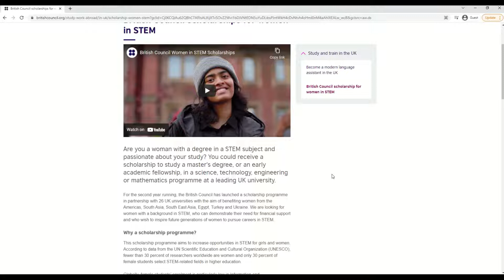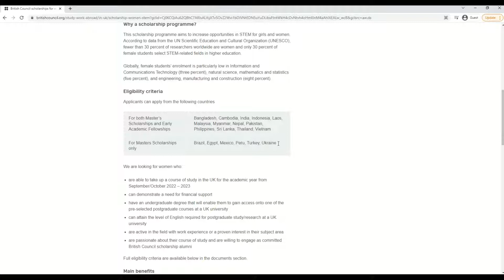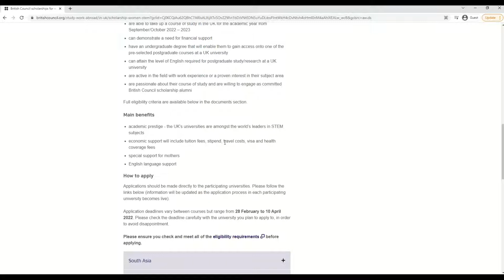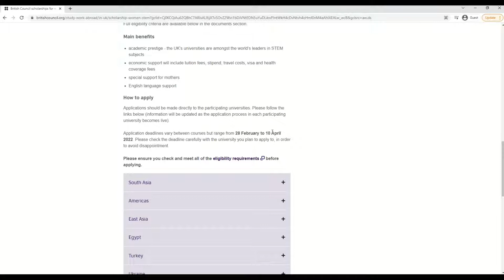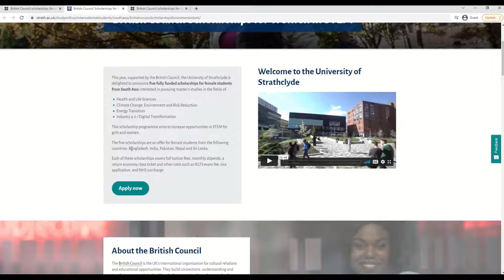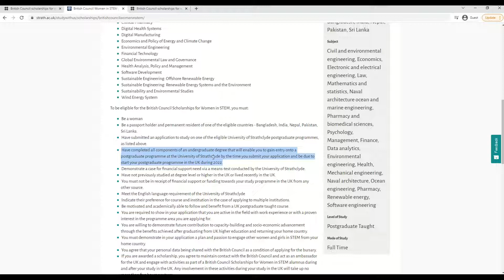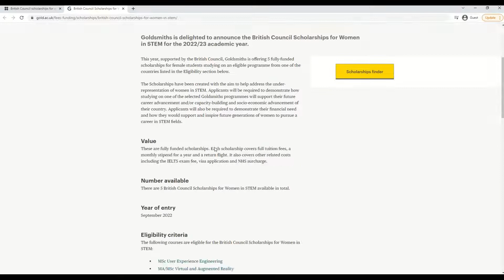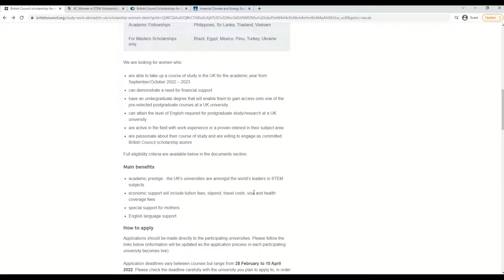British Council Scholarships for Women in STEM | Fully Funded UK Scholarships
Are you a woman with a degree in a STEM subject and passionate about your study? You could receive a scholarship to study a master's degree, or an early academic fellowship, in a science, technology, engineering or mathematics programme at a leading UK university.

Important Links About This Scholarship:
British Council scholarships for women in STEM

What do you guys think about this video? I would really like to hear your voice. Please give your opinion or feedback in the comment section down below! 👇